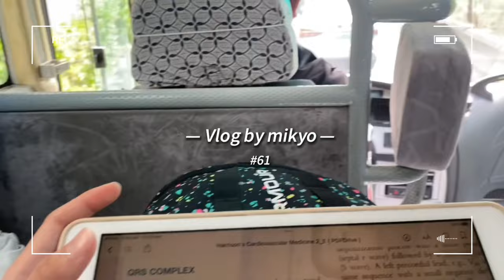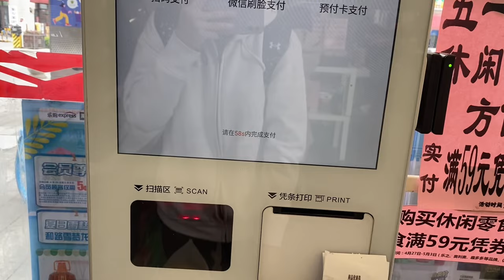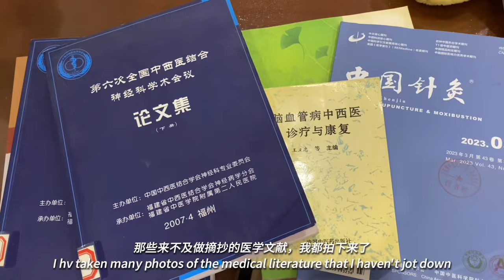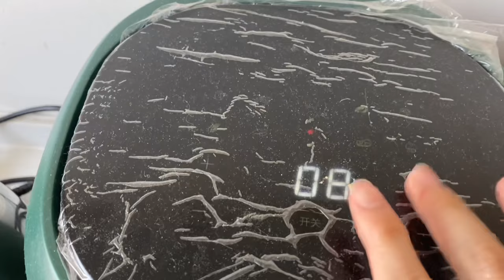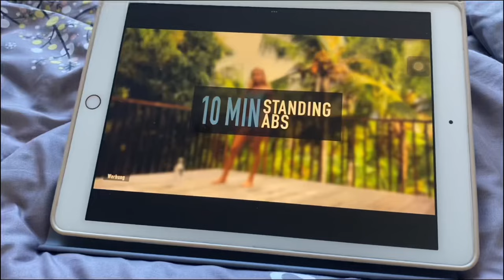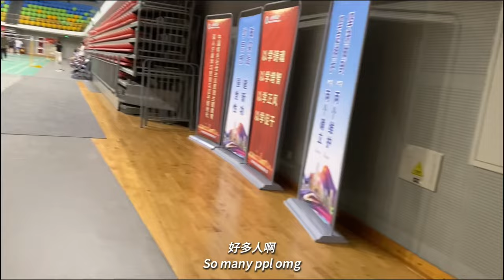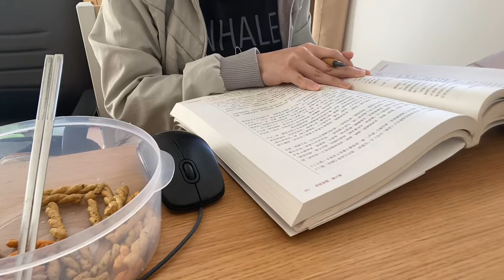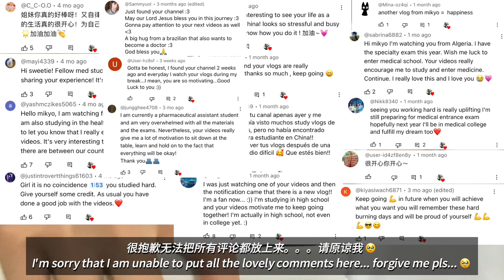China med school vlog｜study at hospital library 🏥｜mental breakdown😭｜cooking at dorm｜lots of exercise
China med school vlog｜study at hospital library 🏥｜mental breakdown 😭｜cooking at dorm ｜lots of exercise｜keep running 🏃🏻‍♀️｜motivational quotes｜5am productive routine✨｜cardiology rotations🫀｜study motivation｜lots of studying📚｜meal prep 🍱｜med student's vlog ｜Traditional Chinese Medicine student｜hospital vlog｜中国留学｜医学生实习日常｜ 心血管科｜中医药大学vlog

*This video was filmed in May of 2023*